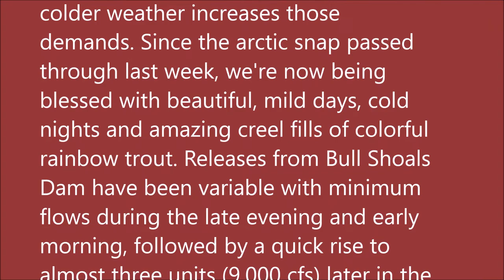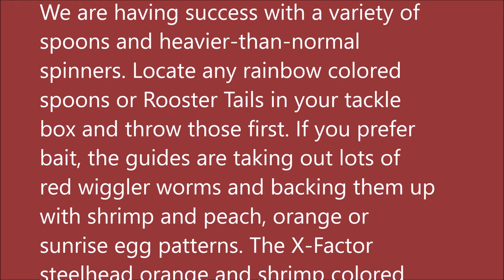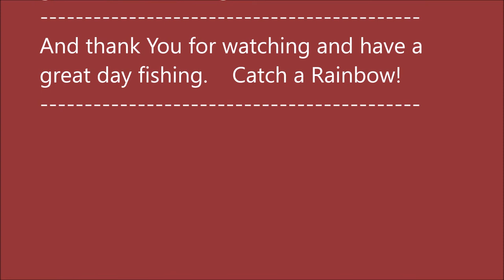November 23, 2022 Arkansas White River Trout Fishing Report